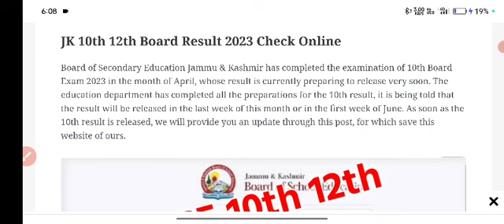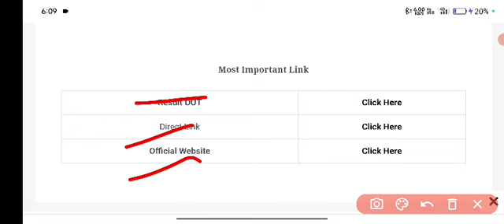JKBOSE 10th , 12th Result Out 2023